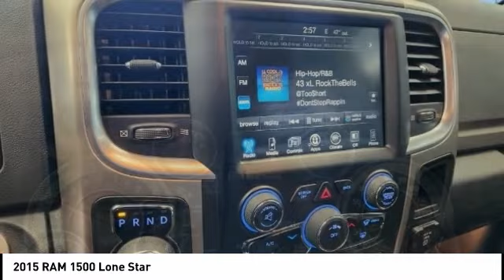2015 RAM 1500 U717895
2015 RAM 1500 Lone Star

Ewing Subaru
1555 Dallas Parkway

2015 Ram 1500 Lone Star 6 Month Trial (Reg. Required), 6 Month Trial (Registration Required), 8.4 Touchscreen Display, Ash Tray Lamp, Auto-Dimming Exterior Mirrors, Electroluminescent Instrument Cluster, Exterior Mirrors Courtesy Lamps, Exterior Mirrors w/Supplemental Signals, For Details Go To DriveUconnect.com, Glove Box Lamp, GPS Antenna Input, Harman Radio Manufacturer, Integrated Voice Command w/Bluetooth, Lone Star Premium Group (Regional), Media Hub (SD, USB, AUX), Nav-Capable! See Dealer for Details, Overhead Console w/Garage Dr Opener, ParkSense Front/Rear Park Assist System, ParkView Rear Back-Up Camera, Power Folding Mirrors, Power Heated Fold-Away Mirrors, Radio: Uconnect 8.4A AM/FM/SXM/BT, Rear Dome w/On/Off Switch Lamp, Rear-View Auto-Dimming Mirror w/Microphone, Remote SD Card Slot, Remote Start System, Security Alarm, SIRIUSXM Satellite Radio, Sun Visors w/Illuminated Vanity Mirrors, Uconnect Access, Underhood Lamp, Universal Garage Door Opener, Wheel to Wheel Side Steps. Recent Arrival! Odometer is 59944 miles below market average! Black Clearcoat 4D Crew Cab HEMI 5.7L V8 Multi Displacement VVT 8-Speed Automatic 4WD The PRICE you see, is the PRICE you pay! Does not include state applicable $150 doc fee, tax, title, license & registration. We offer several online shopping tools & technology that enable our customers to complete the purchase process without visiting the dealership. You can value your trade, apply for financing, get accurate payment estimates and more by contacting us today! We even offer a Touch-Less vehicle delivery option for your convenience. Many of our customers have already taken advantage of these options, and they remain available during this time. We are located at our all new location @ 1555 Dallas Parkway, Plano, TX 75093. Come see our brand new facilities! Apply online to get the process started before you come in. We offer